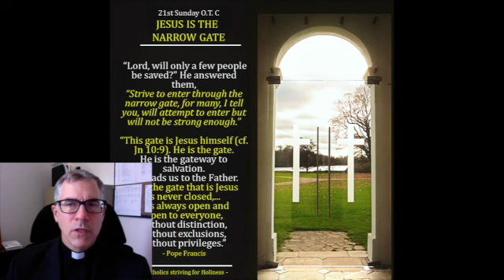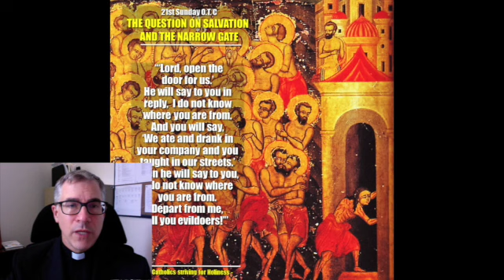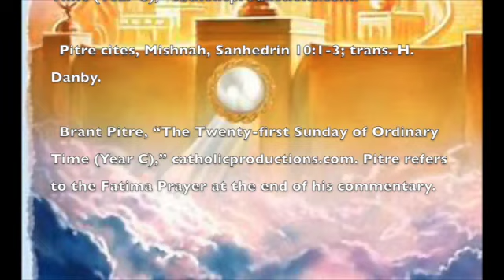¿Se salvarán muchos o unos pocos? Vigésimo Primer Domingo del Tiempo Ordinario C SD 480p